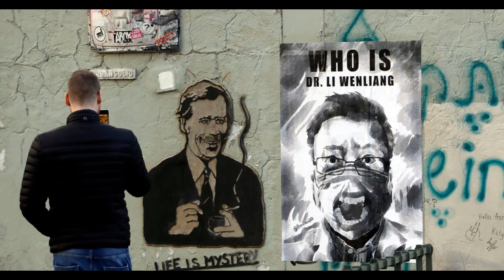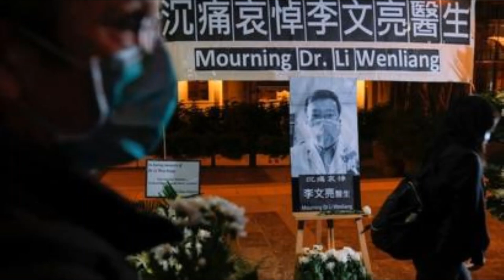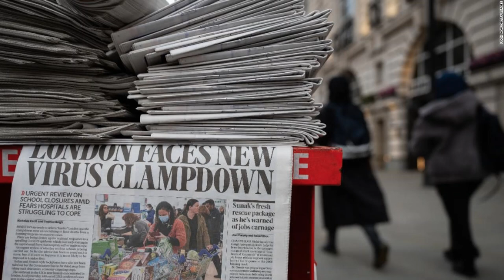The Ballad of Li Wenliang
This is an original song dedicated to Doctor Li Wenliang who was one of the early doctors in Wuhan to detect the COVID-19 Coronavirus in December 2019.  He tried to warn his colleagues and others on social media and was silenced by the authorities and accused of being a rumormonger. He contracted the virus and later died of the disease on February 6, 2020.  He was 33 years old. On March 20, 2020 the Government of the People's Republic of China issued a formal apology to the family of Li Wenliang.
This is also dedicated to all of the medical personnel around the World fighting this pandemic.
Words and Music by Sishir Chang
The ICU sketches are by Oh Young-jun and the LA Times.